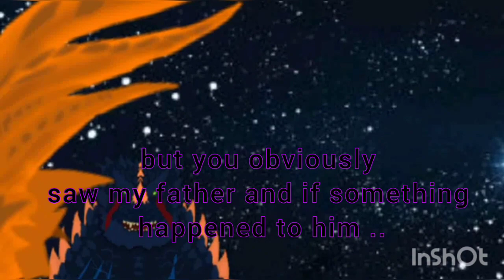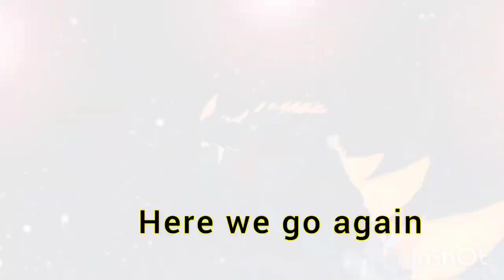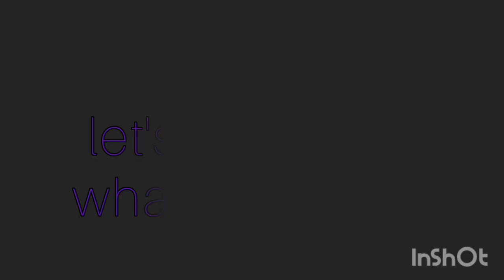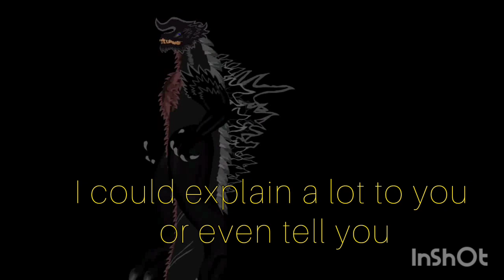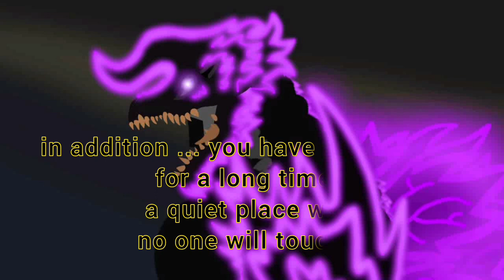||-Wyvragon vs Anaito "???"-|| {decisive battle} (Trilogy WvA 3/3) ||oc battle|| (dc2 animation)